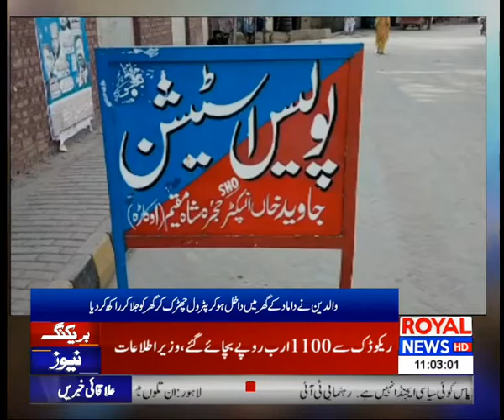News Bulletin | 11 AM | 17 August 2020 | Royal News